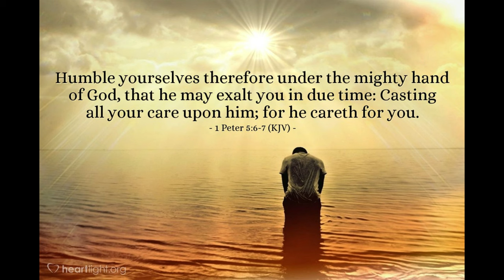The POWER Progression | Learning to Krush part 2 | Perfecting the Disc Golf Brace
Continuing my journey of implementing Nick Krush's bracing progression.  Today is implementing Evolution 2.  Let's do it!